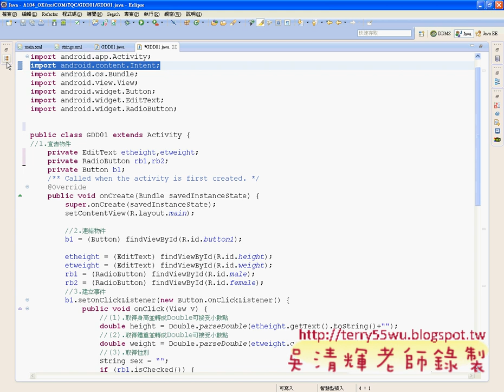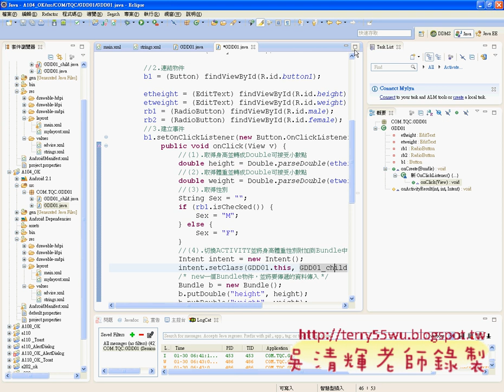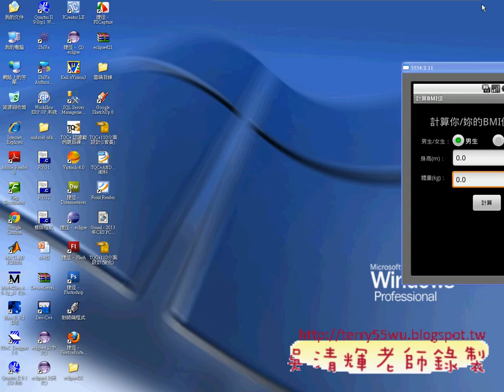12_104題程式設計(GDD01)(中科資工Android研習 吳老師提供)